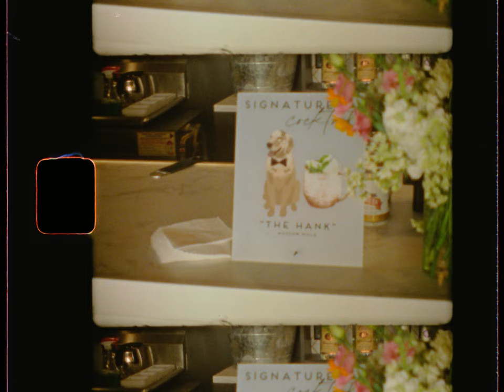MARY KATE + RYAN MONTGOMERY - SUPER 8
INSTAGRAM.COM/ANJALINOOKAPHOTO
ANJALINOOKA.COM